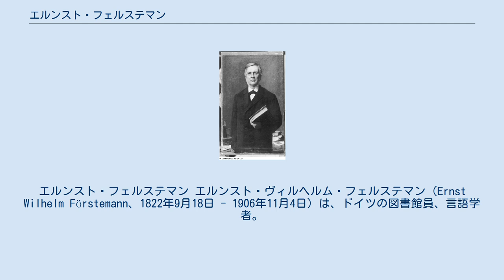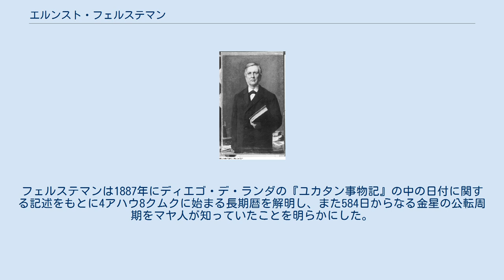エルンスト・フェルステマン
エルンスト・フェルステマン エルンスト・ヴィルヘルム・フェルステマン（Ernst Wilhelm Förstemann、1822年9月18日 - 1906年11月4日）は、ドイツの図書館員、言語学者。
ドイツにおける固有名詞学の草分けであり、またマヤ暦やマヤ天文学をはじめて解明した。
 フェルステマンはプロイセン王国のダンツィヒ（現ポーランド領グダニスク）で生まれた。
ベルリン大学とハレ大学でカール・ラハマン、フランツ・ボップ、アウグスト・フリードリヒ・ポットらに比較言語学を学んだ。
1844年からダンツィヒで家庭教師およびギムナジウムの教師として働いた。
1851年にヴェルニゲローデに移り、リュツェーウムの教師およびシュトルベルク図書館の館員をつとめた。
 1865年にドレスデンの王立公共図書館の上級図書館員に就任した。
この図書館はマヤ文字で書かれたドレスデン・コデックスを保有しており、フェルステマンをマヤ文字研究の道に進めることになった。
 1887年に退官し、その後は1898年までザクセン王のための小さな図書館で働いた。
1900年にシャルロッテンブルクに引っこし、1906年にそこで没した。
 フェルステマンはクーン誌上に民間語源の研究を発表した。
 ヴェルニゲローデ時代にドイツ語の固有名詞辞典を出版した。
 1863年には『ドイツの地名』を出版した。
 1880年にドレスデン・コデックスの忠実な複製をカラーで出版した。
ドレスデン・コデックスの原本は第二次世界大戦で水につかり、ひどく損傷したため、フェルステマンの複製がもっとも重要な資料になっている。
その後、1887年から1898年までかけて出版した全7巻の『マヤ文書解読』(Zur Entzifferung der Mayahandschriften)をはじめとして、マヤ文字に関する多数の著書や論文を公刊した。
フェルステマンは1887年にディエゴ・デ・ランダの『ユカタン事物記』の中の日付に関する記述をもとに4アハウ8クムクに始まる長期暦を解明し、また584日からなる金星の公転周期をマヤ人が知っていたことを明らかにした。
1893年には月食の表があることを明らかにした。